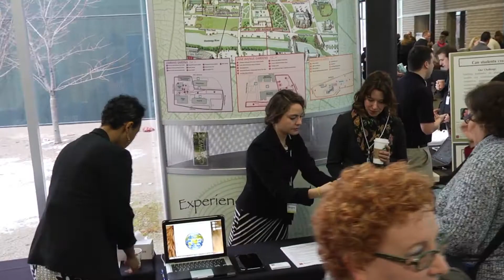Innovate 2013 - Mike Hofherr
OSU Office of Distance Education and eLearning Associate Vice President Mike Hofherr speaks about the vision for Innovate.